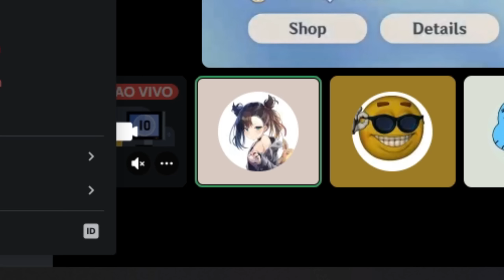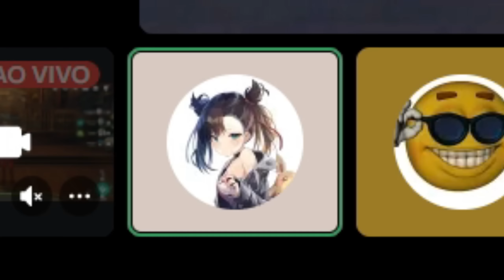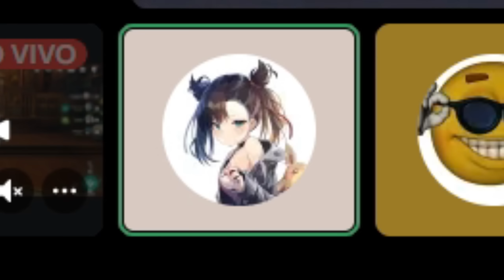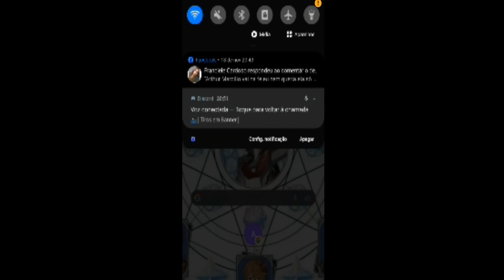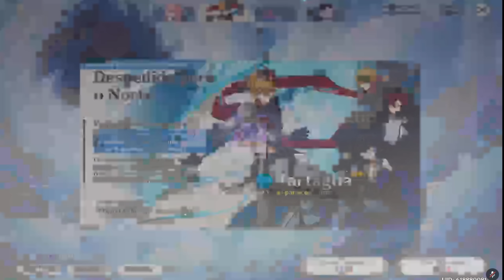GERAL ESTAVA NO 50/50 KKKKK! MELHORES GIROS F2p NO BANNER, YAE MIKO e CHILDE! GENSHIN IMPACT TIROS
Eai meu caro tabibito de boa? no video de hoje vamos estar gastando mais giros no banner da Yae miko e Rerun do Childe, eu e Alguns amigos vamos tentar pegar eles, todos que vão dar os pulls no banner estão no 50/50 do garantido. alguns demais jogadores estão no com pity alto ou próximos do soft, sendo a grande maioria f2p que já vem a um bom tempo juntando os destinos.
   Será que o Yae Miko e Childe vem hoje? ou será que vai vim alguém 50% do mochileiro? vale lembrar que Assim existe uma possibilidade de vir um personagem de lá ou Do Banner temporário que é promocional!

Rei dos Coins! o melhor lugar pare se comprar benção da lua, passe de batalha e cristais genesis! e outras coisas em jogos!! super confiável 😉

Sobre os personagens!
CHILDE:
Tartaglia, também conhecido como seu codinome "Childe", é um personagem Hydro jogável em Genshin Impact.
Ele é o décimo primeiro dos onze arautos de Fatui. Seguindo o perigo por onde passa, Childe está sempre ansioso por um desafio, o que o torna extremamente perigoso apesar de ser o membro mais jovem.

Yae miko:
Yae Miko (japonês: 八重神子 Yae Miko) também conhecida como Yae Guuji (japonês: 宮ぐう司じ Guuji, "sacerdote chefe") ou Guuji é uma personagem Electro jogável em Genshin Impact. Ela é a Senhorita Guuji do Grande Santuário Narukami e proprietária da Editora Yae, que carrega seu sobrenome

esse vídeo pode ser encontrado pelas seguintes pesquisas:

genshin banner rerun Childe e Yae miko
guia de Artefatos
genshin impact sumeru
pulls banner rerun Yae Miko e Childe
rerun Eula banner
yae miko build
dps childe
arma
build main dps childe e yae miko
guia sumeru
main dps
tiros banner layla
tiros banner yae miko e childe
banner arma yae miko
rerun scaramouche e hu tao
times nahida